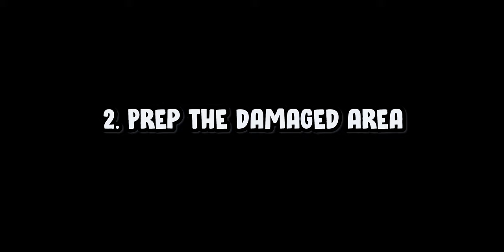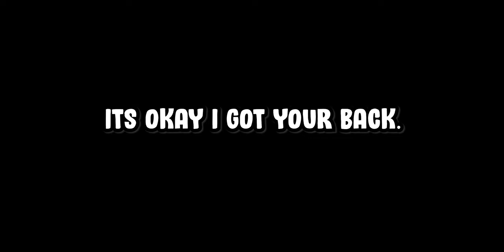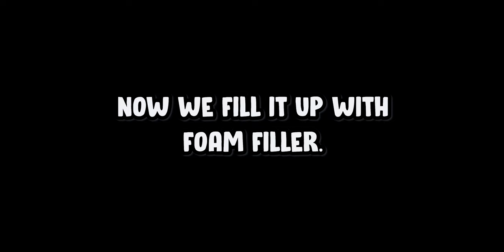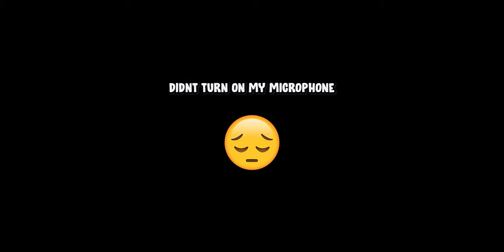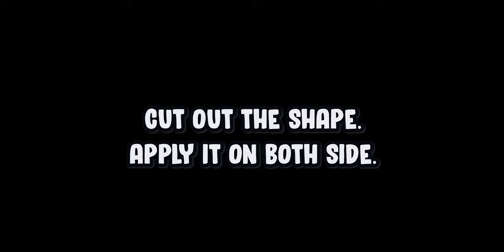How to Fix Surfboard Tail Ding 2020 - PHIX DOCTOR Sunpowered Repair Kit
【HK VLOG ᵢₒ 2】Fixing surfboard tail ding with Phix Doctor Sunpowered Repair Kit
Phix Doctor Repair Kit + Phix Doctor Zero G Foam Filler
Find out what issues I bump into and don't make those mistakes like me.
Remember not to oversand the area or you'll have to waste days to fix it.
Hope this video could help all those people who dinged their surfboard but willing to take the leap by fixing it themselves.

GoPro Hero 5 Black
Nikon D5100
TAKSTAR SGC-598 Mic